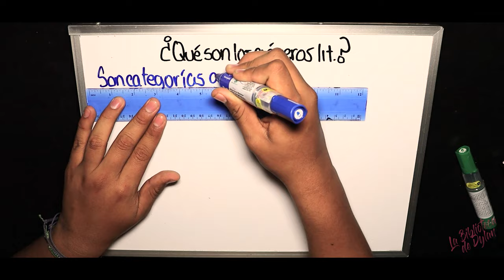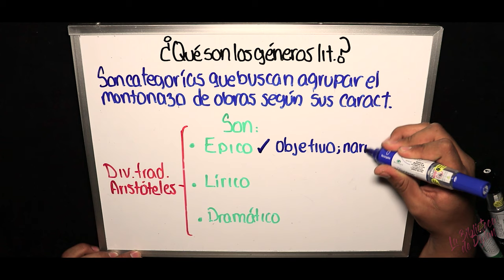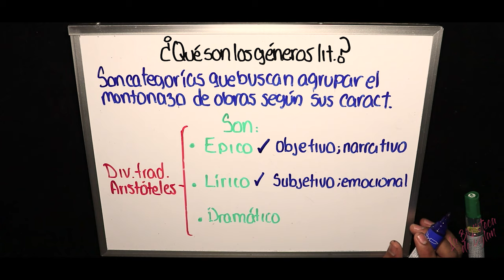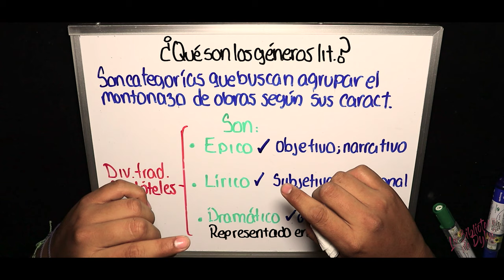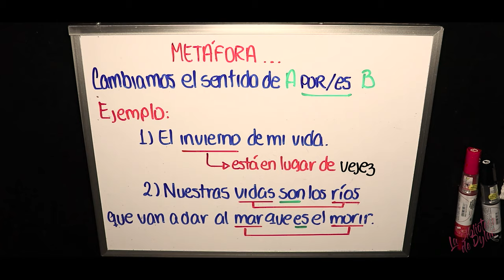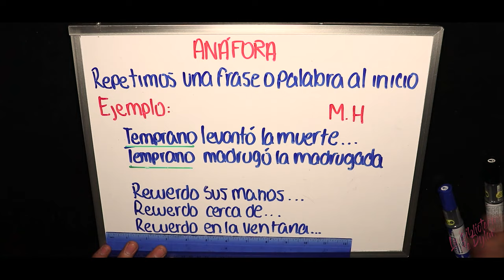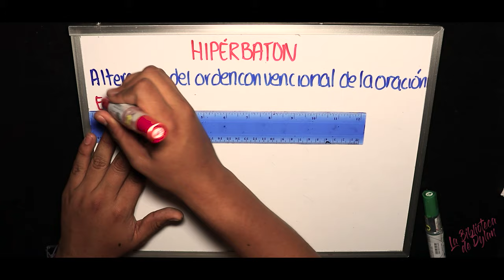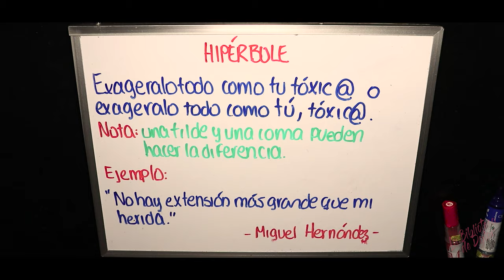Literatura || Figuras y géneros literarios || (Semana 1 Part. 1/2) || TEORÍA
Muy buenos días, tardes y noches, gente.
Créanme que es muy bonito volver a Youtube con más fuerza y ganas de apoyarlos a todos ustedes, porque aunque recién estamos comenzando sé que este canal será uno de los primeros en apoyo a la comunidad estudiantil :'D

Errores y observaciones:
Ya sé que no puse la tilde el épico y ... y en otra palabra que no recuerdo ahora pero sé que no les he puesto tildes. Disculpen por eso, créanme que estar viendo dos pantallas aveces me marea al escribir :'v sé que esos errores desaparecerán: me comprometo.